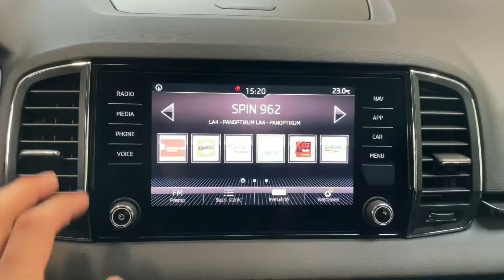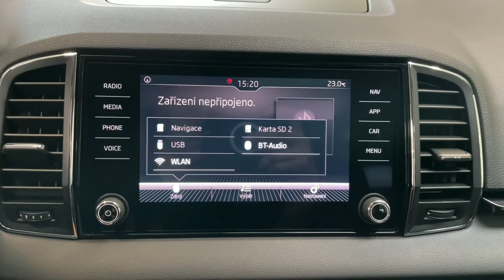Škoda Karoq - 1.5 TSI*110kW*DSG*ACC*STYLE*CZ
Výbava: STYLE, Multifunkční vyhřívaný volant, KESSY - Bezklíčový přístup, Zatmavená zadní skla, Vyhřívaná přední sedadla, Vyhřívaná zadní sedadla, Palubní počítač, Adaptivní tempomat, Front assist, 2-zónová automatická klimatizace, SmartLink (Apple CarPlay, Android Auto, MirrorLink), LED světlomety, LED denní svícení, Zadní kamera, Přední a zadní parkovací senzory, Satelitní navigace, Dopravní hlášení, Start/stop.